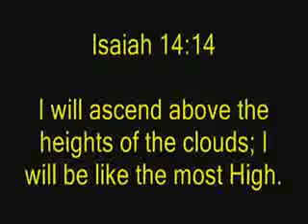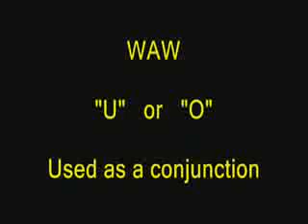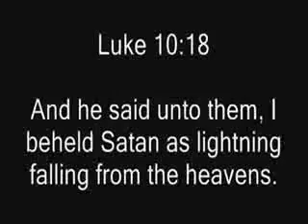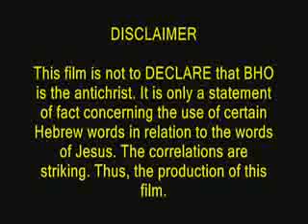"PROOF" barackObama is A Anti Christ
THIS IS REAL LOOK IT UP